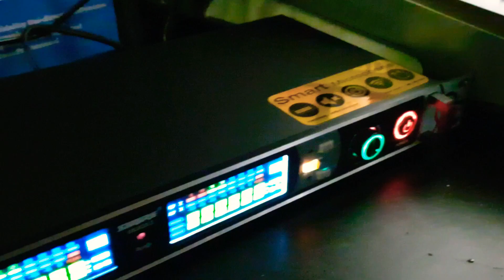Аренда Аппаратур Для Мероприятий,свадеб и прочие Вечеринки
ALLEGROSAR SHOP N1 IN UZB🇺🇿